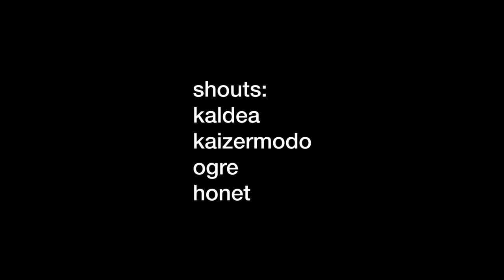ZYCParis 2017.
YCP graffiti crew from Zagreb visits Paris for a bit of art, food and riots.

camera: smack // edit: mirzaisfab